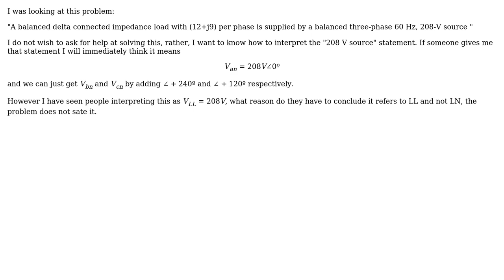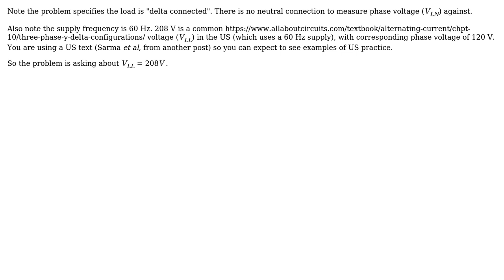Engineering: Power systems unclear voltages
With thanks & praise to God, and with thanks to the many people who have made this project possible! | Content (except music & images) licensed under CC BY-SA | Music | Images & others | With thanks to user RSM user Graham Nye and the Stack Exchange Network Trademarks are property of their respective owners. You are responsible for your own actions.